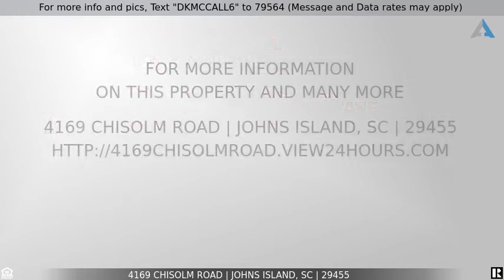Priced at $1,595,000 - 4169 Chisolm Road, Johns Island, SC 29455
For more info and pics, Text "DKMCCALL6" to 79564 (Message and Data rates may apply)
GREAT GREAT parcels, Two tms# which are included i

GREAT GREAT parcels, Two tms# which are included in price,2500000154 and 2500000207.  Unique opportunity for a larger tract of land on Johns Island. Parcel is amazingly private.  A 5 acre fresh water lake is on property, land is cleared and pasture grass is planted. A work shop and a modular home also on property with septic. Property also has Stone Entrance Columns with Iron Gates If this property is no longer active or you are the homeowner and wish it to be removed, please contact us at .